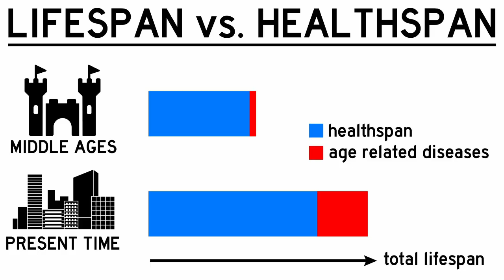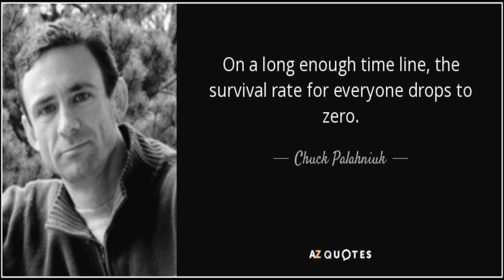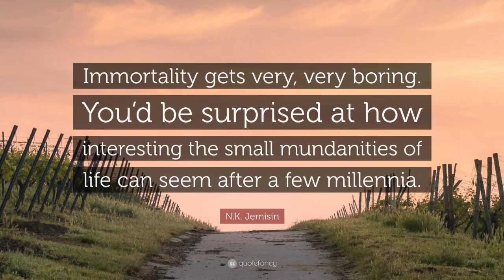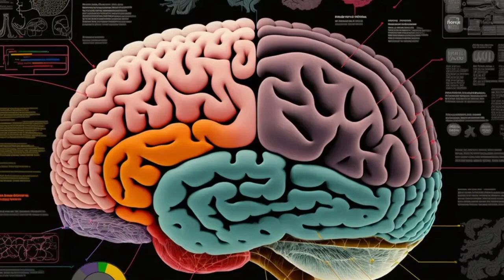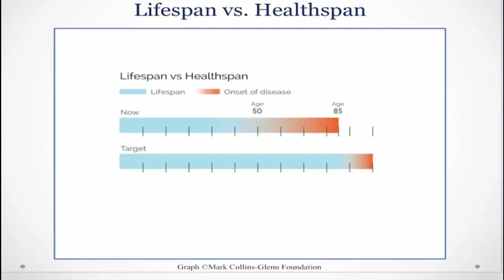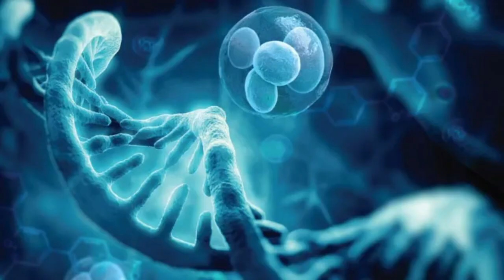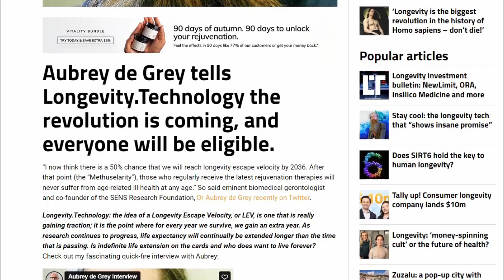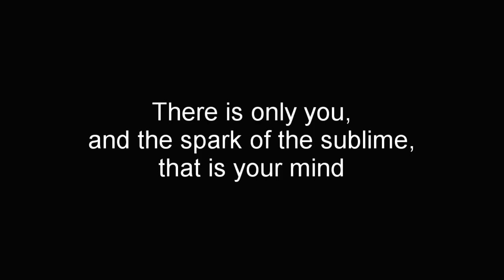The End Of Aging: Part 17 - The Longevity Community